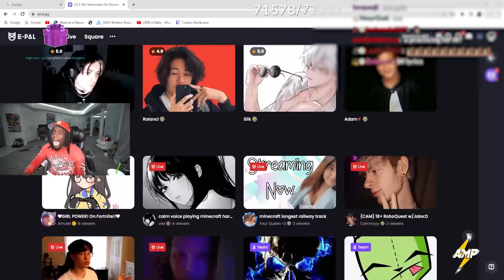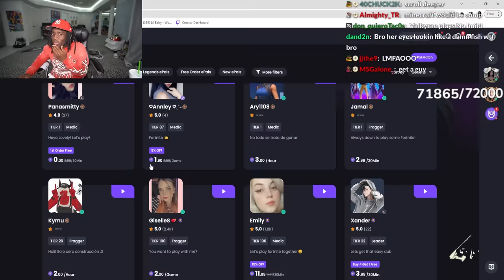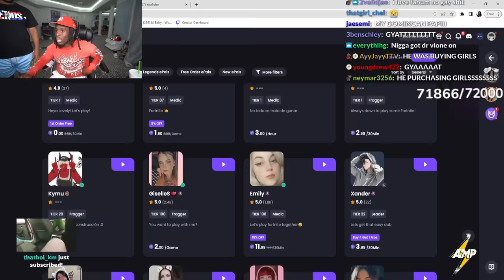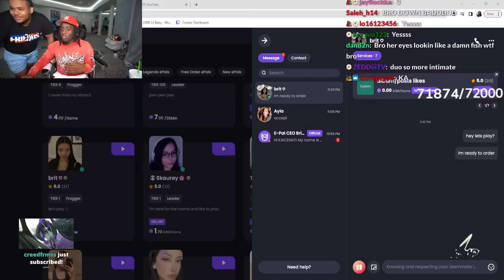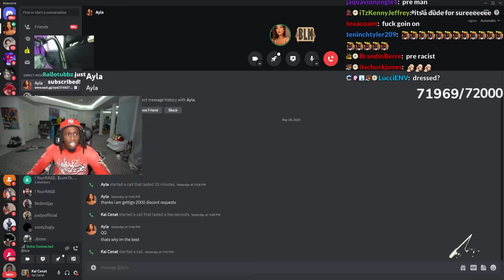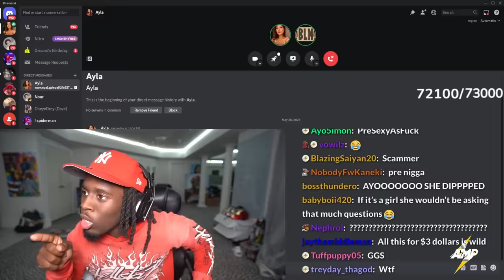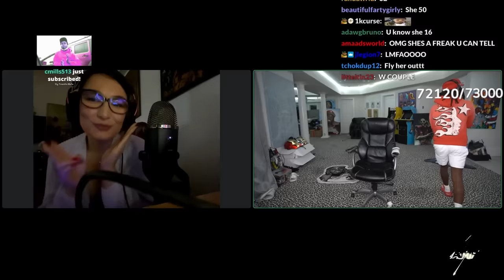Kai Cenat Buys a Girlfriend For $3..